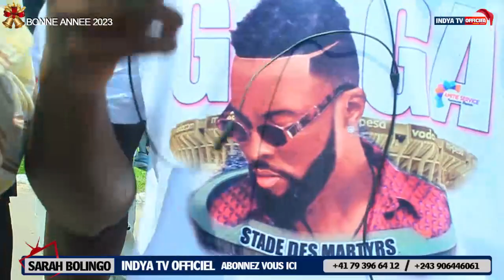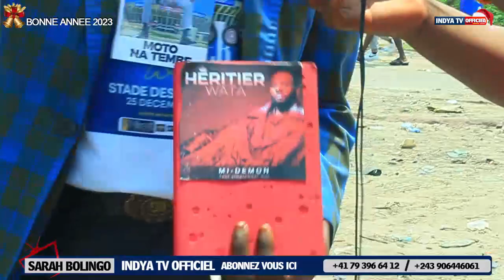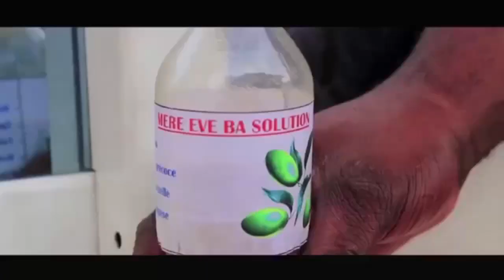KAKE💥: MAKAMBU EBALUKI HERTIER WATA BATU PLEIN YA SOMO NA STADE BA PLACE ESILI